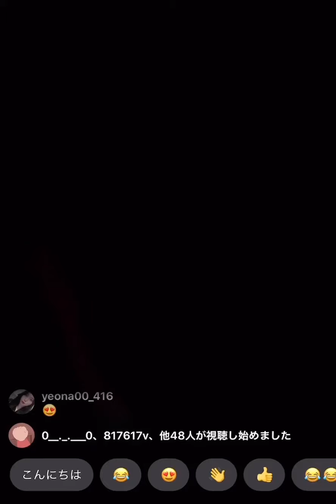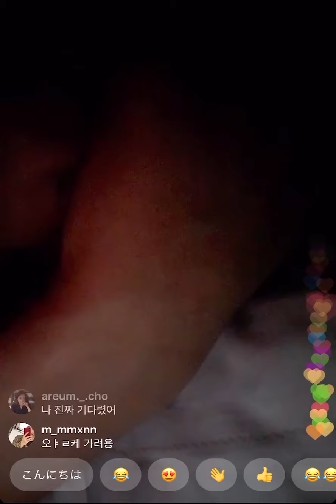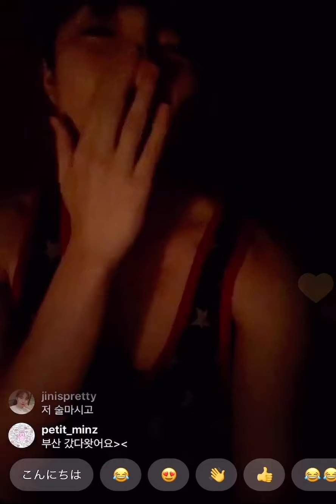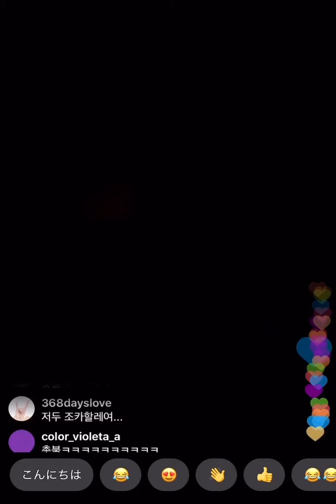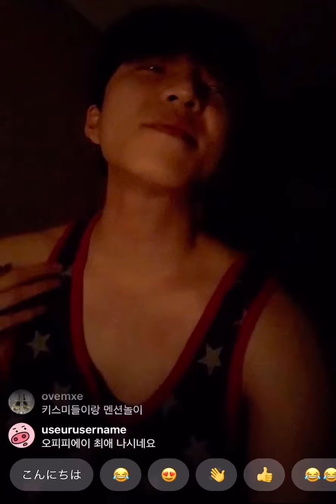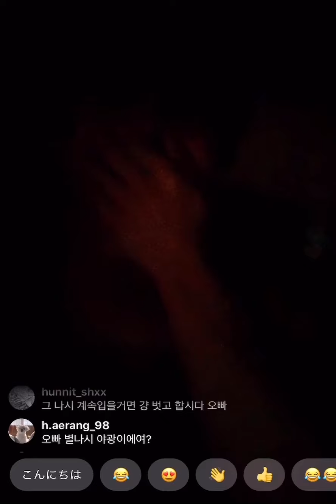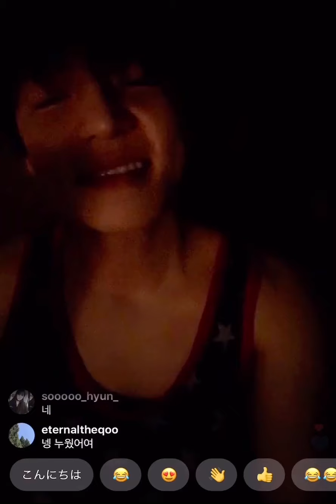20200802 U-KISS Soohyun Instalive ( 유키스 • 수현 oppa)